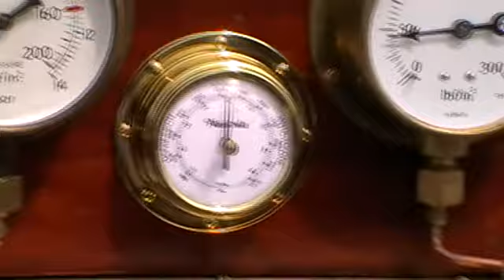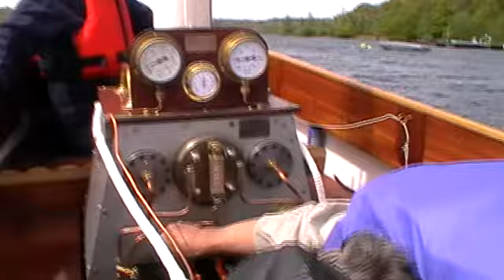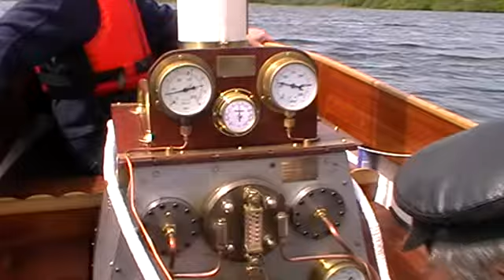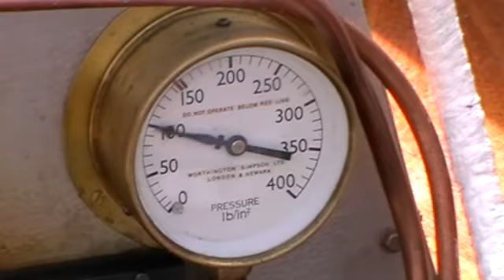Steam Launch Lady Amanda - Bewl Water - May 2015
Steam Launch Lady Amanda on Bewl Water on 11th May 2015